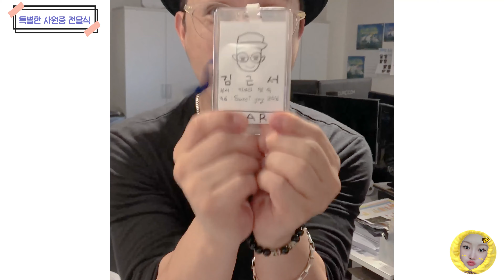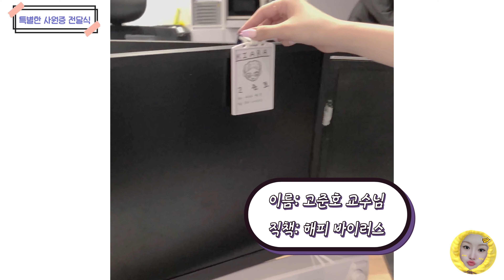[Daily Life] 키아라(KIARA) 세상 하나 뿐인 사원증 전달식! 회사 식구들의 찐반응😍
Made by KIARA의 특별한 사원증 구경해 볼까요?